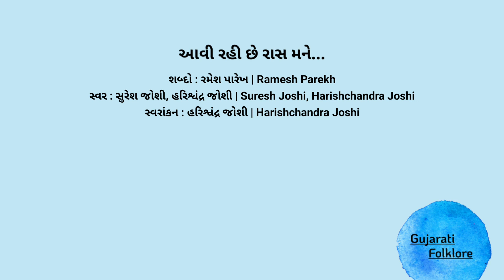રમેશ પારેખ Ramesh Parekh આવી રહી છે રાસ મને | Aavi rahi che raas mane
શબ્દો : રમેશ પારેખ | Ramesh Parekh
સ્વર : સુરેશ જોશી, હરિશ્વંદ્ર જોશી | Suresh Joshi, Harishchandra Joshi
સ્વરાંકન : હરિશ્વંદ્ર જોશી | Harishchandra Joshi

શબ્દો (Lyrics) :

આવી રહી છે રાસ મને શહેરની હવા.
હું વર્તમાનપત્રમાં લાગ્યો છું ખૂંચવા.

આ હાથ ખોઈ બેઠા છે મુદ્રા જ સ્પર્શની,
લપકે છે આંગળીઓ હવે સૌને દંશવા;

તોળે બજારુ ચીજની માફક મનુષ્યને,
અહીં તો સહુની આંખ બની ગઈ છે ત્રાજવાં;

ચકલી, તું મારા ભાગ્યનું પરબીડિયું ઉપાડ,
હું નીકળ્યો છું શહેરમાં ગુલમ્હોર શોધવા;

નહોતી ખબર કે શહેરના લોકો છે સાવ અંધ,
આવ્યો’તો હું રમેશ, અરીસાઓ વેચવા.